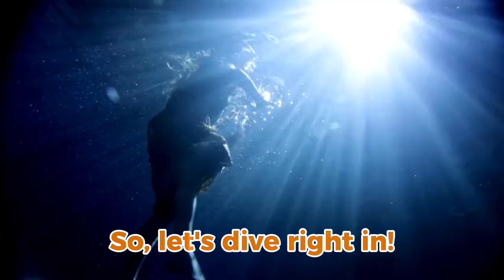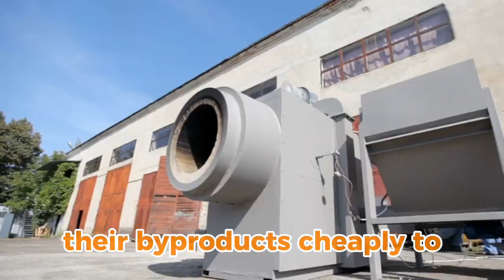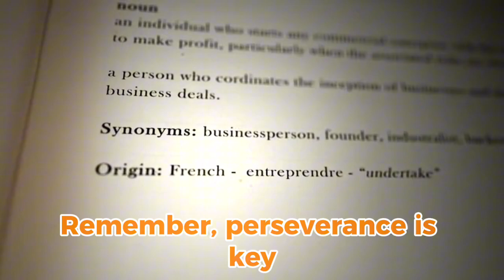Firewood Business Ideas to Try